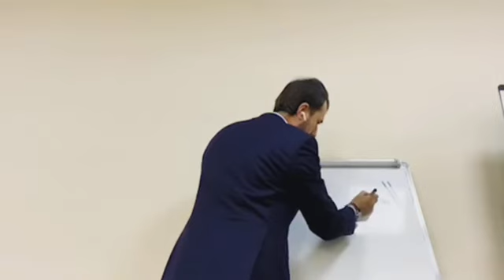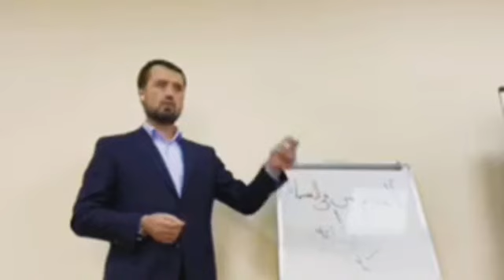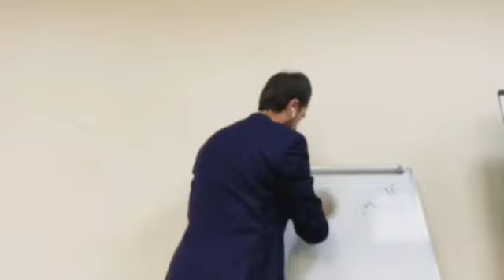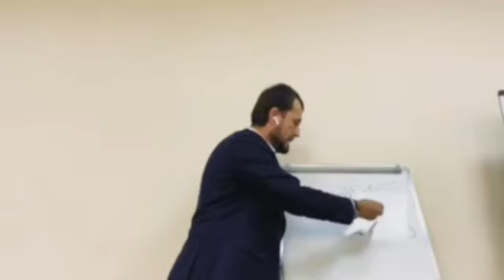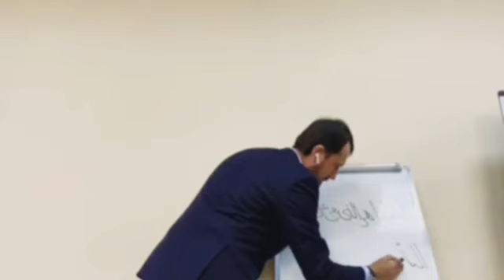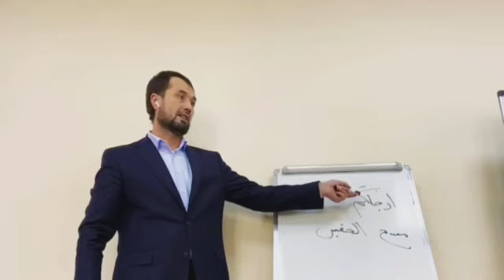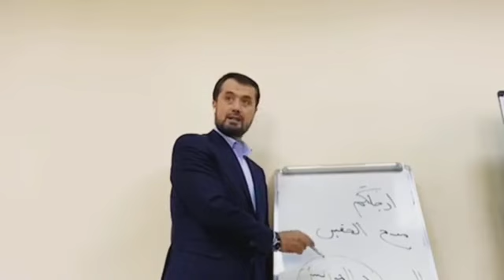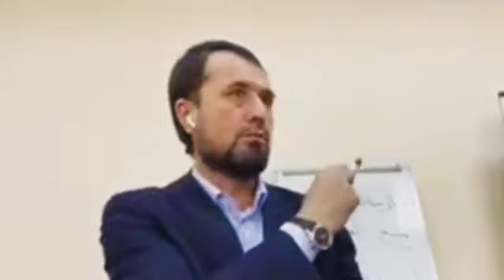ИМОМЛАРГА ДАРС 1-ПАРА 12.02.21.... АБРОР МУХТОР АЛИЙ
Шиоримиз:
1.Аҳли сунна ва жамоа мазҳаби асосида пок ақийда ва мусаффо Исломга интилиш.
2.Қуръон ва суннатни ўрганиб амал қилиш.
3.Исломий маърифат таратиш.
4.Cалафи солиҳ–улуғ мужтаҳидларга эргашиш.
5.Кенгбағирлик ва биродарлик руҳини тарқатиш